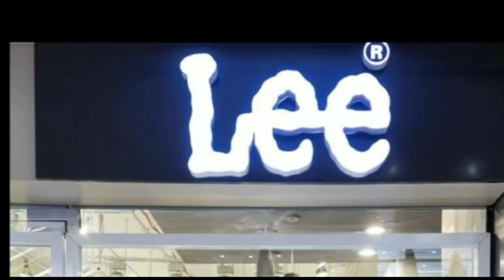दरभंगा : हथियार के बल पर अपराधियों ने दिनदहाड़े ज्वेलरी दुकान में की 30 लाख की लूट